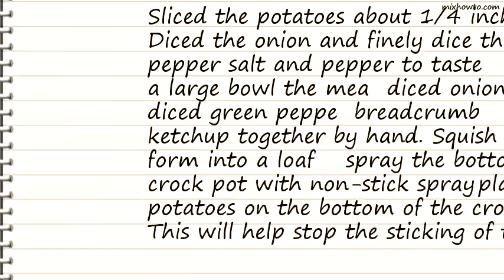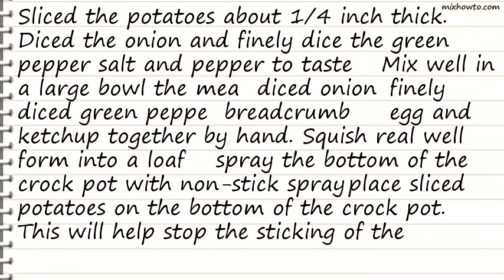Recipe Southern Crock Pot Meatloaf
INGREDIENTS:
-1 1/2 lbs ground chuck
●1 cup Italian style breadcrumbs
●1 egg
●2 cups ketchup
●1/2 medium diced onion
●1/4 cup green pepper
●2 potatoes
●1 (10 1/2 ounce) can tomato soup
●1/4 cup granulated brown sugar
●1 teaspoon yellow mustard